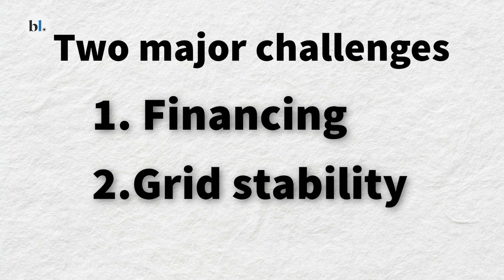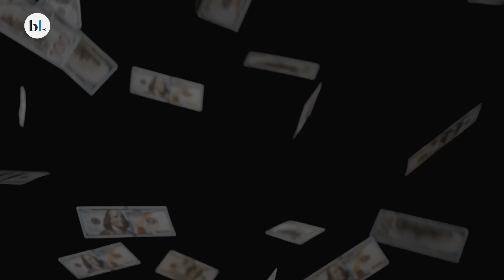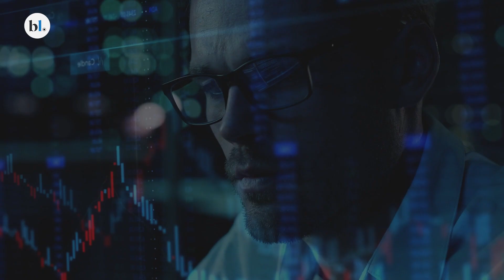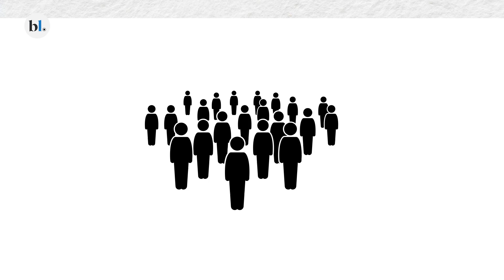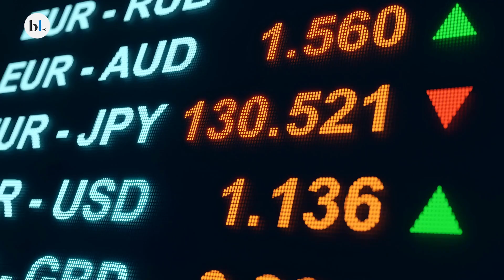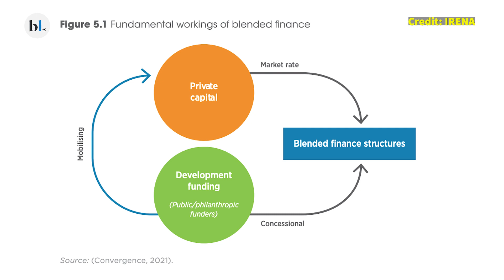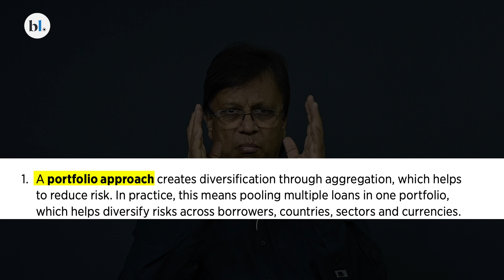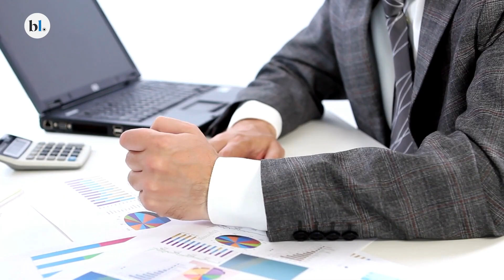Climate financing: Fueling India's future renewable energy projects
Coal is being replaced by renewable energy at a rapid pace, but financing and grid stability pose significant challenges.

In this video, we delve into the world of financing renewable energy projects, exploring estimates for decarbonising India’s electricity sector. The video highlights the need for climate commitment and innovative financing solutions.

Discover how traditional financing falls short and explore the vast amounts of money available for investment. From sovereign guarantees to blended finance, we uncover the strategies attracting institutional investors. Join us to learn about financial innovations driving the transition to renewable energy and shaping a sustainable future.